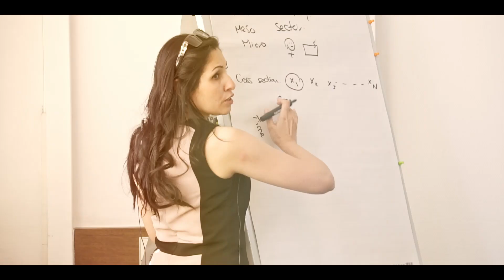INEMA-Master - The first attendance phase in hybrid classroom concept for first-year students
Some video impressions from the first attendance phase of the first-year students in the INEMA program at the University of Education Ludwigsburg. The attendance phase took place in a hybrid classroom concept. Members of the IDEN team made the technical support.